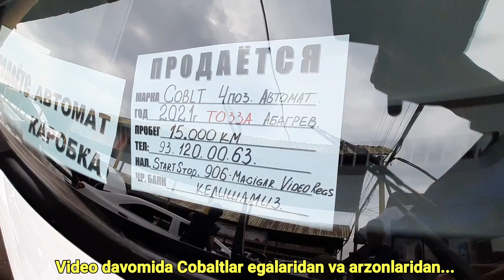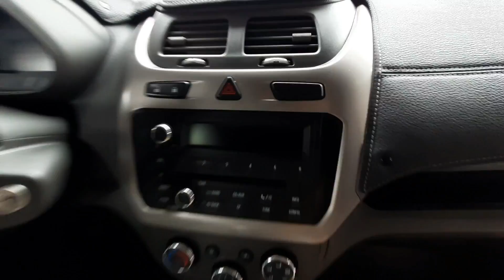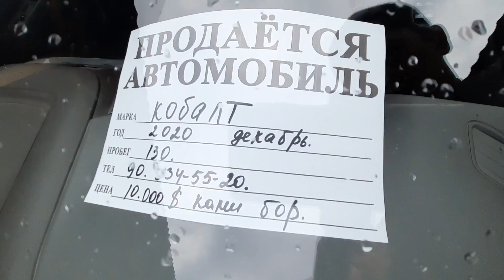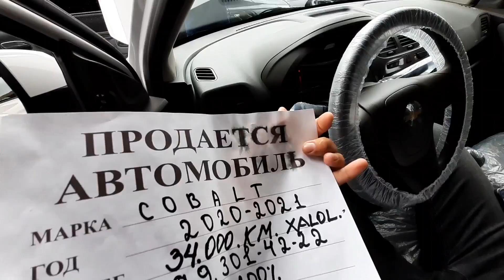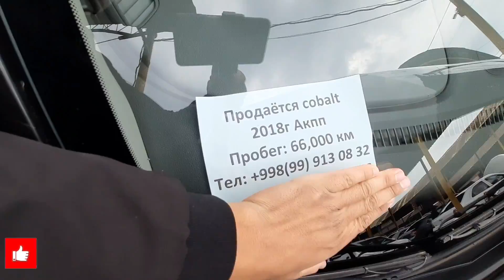ARZON COBALT NARXLARI SERGELI MOSHINA BOZOR... YANGI NARXLAR... cobaltnarxlari2022.